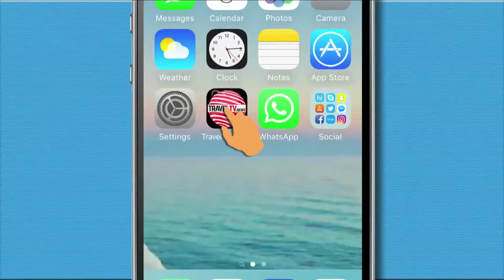Traveltv.news episode 255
In this episode TravelTV.News focuses on:

The annual National Tourism Awards of the Ministry of Tourism, Government of India, were held at the Vigyan Bhavan, New Delhi, on July 30. Honourable Speaker of the Lok Sabha, Sumitra Mahajan was the Chief Guest and gave away the awards for the year 2014-15.
FICCI organized the second edition of Tourism Investors Meet in New Delhi. The Meet focused on Interactive meetings between State Governments and prominent investors.
IndiGo will now operate its new daily non-stop flight between Chandigarh and Dubai from September 26 this year. The airline also announced additional daily non-stop flight between Chandigarh and Delhi.

We interviewed:

DR. MAHESH SHARMA, MoS (Independent Charge) for Tourism & Culture, Government of India
VINOD ZUTSHI, Secretary-Tourism, Government of India
DR.CHRISTINA Z.CHONGTHU, Managing Director, Telangana State Tourism Development Corporation Hyderabad
HARI RANJAN RAO, Managing Director, Madhya Pradesh State Tourism Development Corporation
N.SRIVASTAVA, Commissioner, Department of Tourism, Government of Gujarat
PRAVIN SUBRAMANIAN, Head-Sales & Marketing, TheTripWorks.com